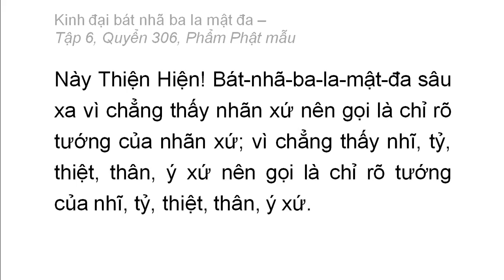Quyển 306: Kinh đại bát nhã ba la mật đa - Phẩm Phật mẫu (rất hay) (306/600) (6)